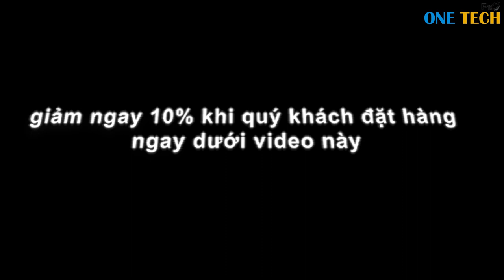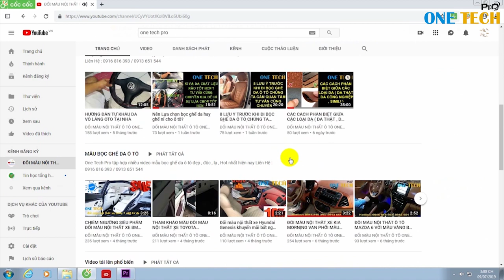Hyundai Kona Nâng Cấp Bọc Ghế Da Siêu Sang Bản Độ Cao Nhất Đẹp Nhất 2020, 2019 / Siêu Khuyến Mãi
LỘT XÁC Xe Hyundai Kona bằng cách Bọc Ghế Da Phối màu đỏ đen Bản Độ Cao Nhất Đẹp Nhất cao cấp- được Xưởng One Tech Pro trực tiếp thiết kế tư vấn và lắp đặt .ĐỘ NỘI THẤT SIÊU SANG ( BỌC GHẾ DA Ô TÔ , ĐỔI MÀU NỘI THẤT Ô TÔ )
💃Bọc ghế da công nghiệp 1 cao cấp chất liệu da bò xịn zin theo xe cao cấp cực chất
💎 phối màu đỏ đen hài hòa với nội thất và ngoại thất màu đỏ bên ngoài giúp cho chiếc xe có thêm điểm nhấn fom lê vô cùng siêu sang siêu xịn làm bật nội thất xe
Mê mẩn không thể chịu được nên em quyết bung ảnh trước rồi bung video sau để các bác ngắm nghía vẻ đẹp tuyệt trần của em ấy!

+ GIẢM NGAY 10 % cho dịch vụ bọc ghế da ô tô
+ Quý khách giới thiệu bạn bè , người quen đến sử dụng dịch vụ độ nội thất thì bạn bè của bạn được giảm 5% và tặng ngay cho người giới thiệu 1 thẻ mua hàng lần sau  CHƯA HẾT NHÉ  : giảm 10% HOẶC Lấy 1 phần quà trị giá 1 triệu đồng hoặc lấy tiền mặt  700 000 đồng được chuyển khoản thẳng vào tài khoản của người giới thiệu khách .
Những phần quà trên chúng tôi gửi tới quý khách thay lời cảm ơn tới quý khách đã luôn đồng hàng cùng kênh youtube của  One Tech Pro và sự tin tưởng yêu mến mà
quý khách hãy nhấn giúp nút đăng ký kênh nhận ngay thông báo khuyến mãi từ One Tech Pro Các bạn nhấn đăng ký vào đường dẫn sau để theo dõi kênh của chúng tôi
Để được tư vấn lắp đặt tận tình.
Hoặc để lại: Tên_xe + SĐT để được chuyên viên tư vấn của One Tech giải đáp trực tiếp thắc mắc TẠI VIDEO NÀY

ONETECH PRO - NƠI NÂNG TẦM CHO XE CỦA BẠN